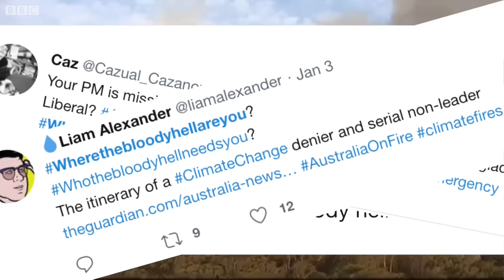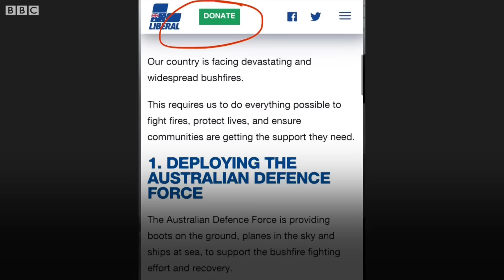Can Australia's PM Scott Morrison recover from the fires? - BBC News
Australia's Prime Minister Scott Morrison has faced mounting criticism over his government's response to the bushfires and its climate policy.

Mr Morrison expressed regret over his handling of the bushfire crisis ravaging the country.

Journalist: James Wignall